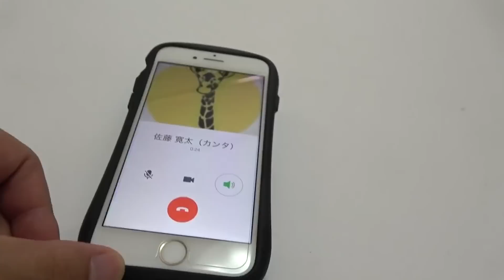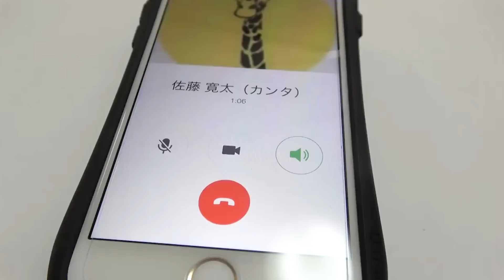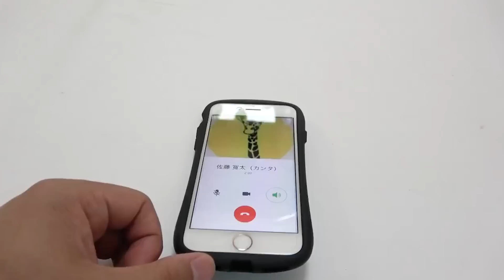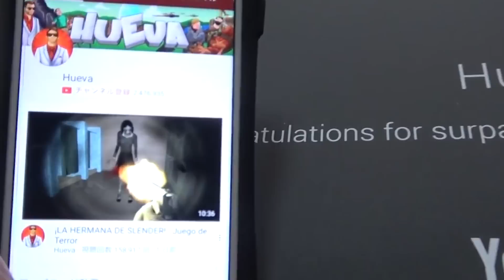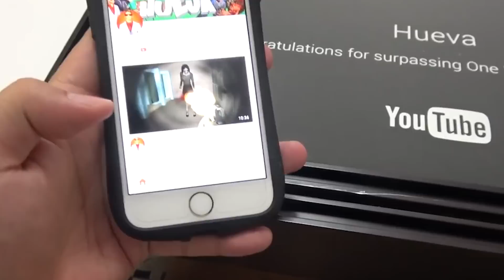【世界初】１００万人の金の再生ボタン開けたら中がヤバすぎた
水溜りボンド史上初のソロ動画です！ぜひお楽しみください〜！

●サブチャンネルは毎日投稿になりました！ぜひこちらも登録よろしくお願いいたします！

カンタのアカウント

一番に自分たちが楽しいちょっと気になる企画をやり続ける！！

６月の目標！！！！
七武海というイメージからルーキーに戻る

水溜りボンドグッズはこちら！